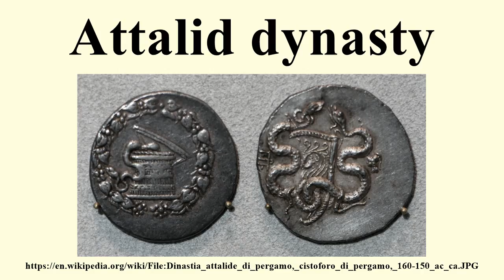Attalid dynasty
Image-Copyright-Info
Author-Info:   Sailko

Image-Copyright-Info